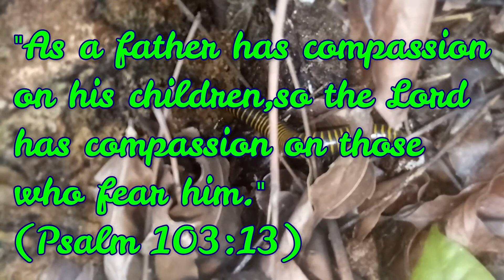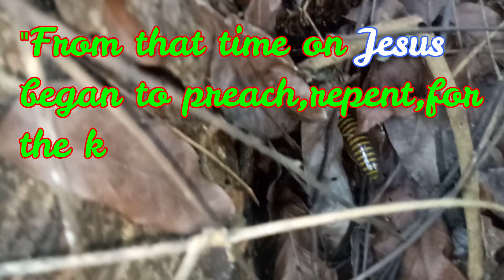3 Benefits of millipedes (Bayod)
Bayod or millipedes are so dangerous to human beings if not treated properly because it can make your eyes blind due to secretions of acids from its body but it has 3 major benefits to human and nature. Watch & be blessed. Thank you very much for watching may God bless everyone.